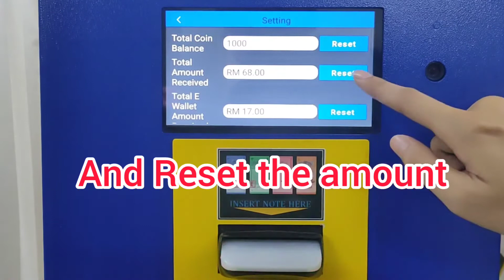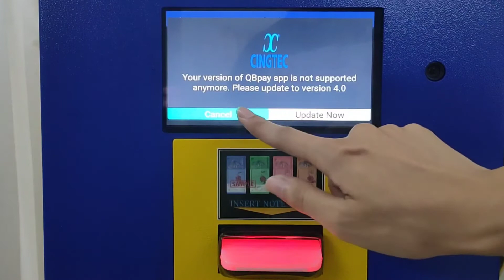Cingtec E-Wallet Token Changer CC-104E Admin/Master login